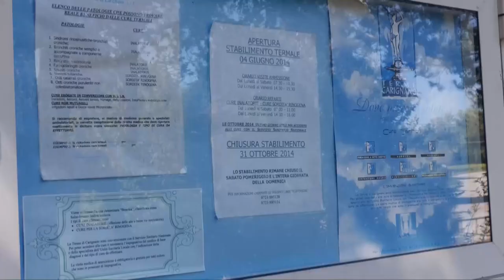PRIMO CITTADINO - Massimo Seri (21 marzo 2022)